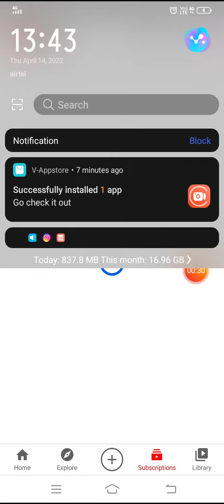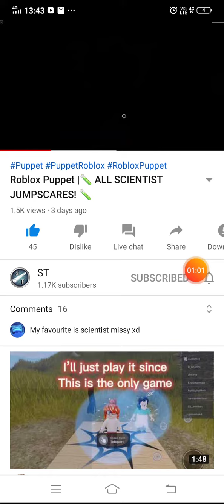Reacting to Roblox puppet Scientist Jumpscares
Credits to ST as they made the Scientist Jumpscares